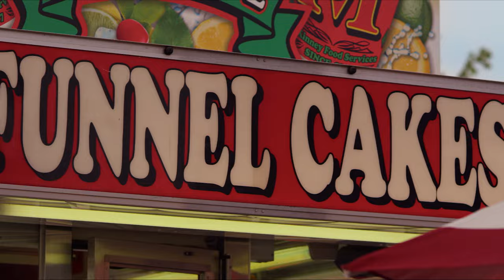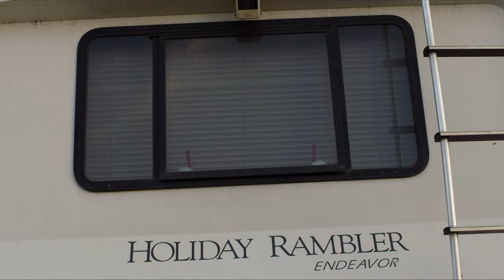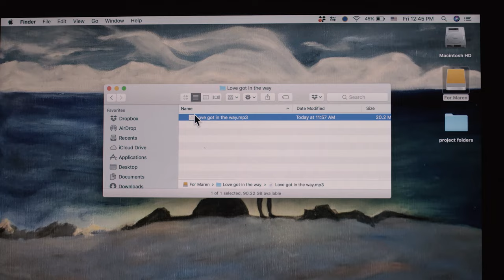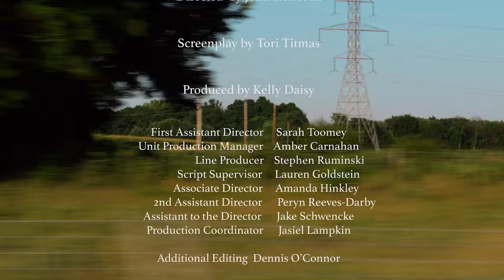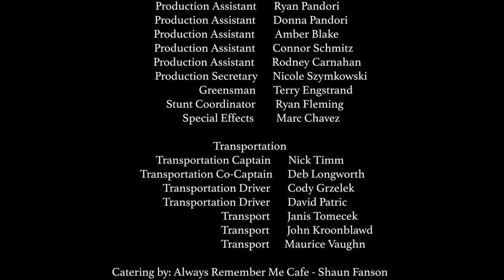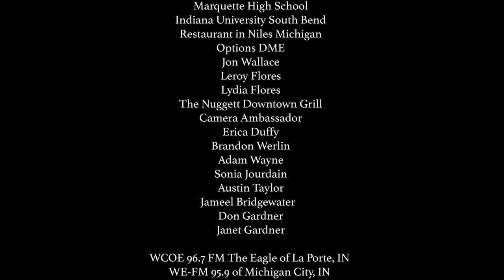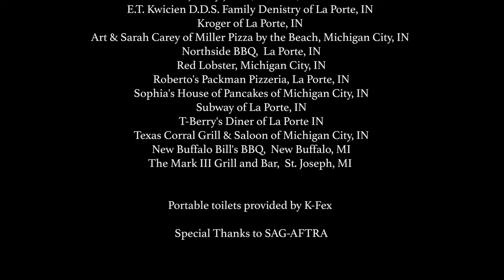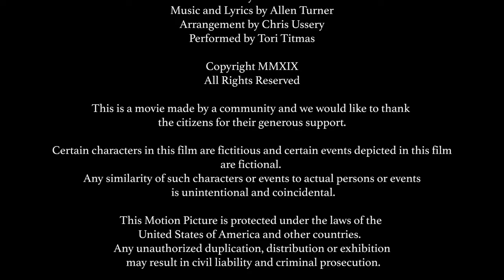The Girls of Summer - Full Movie - Free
A young drummer, seemingly stuck taking care of her father and the family sod farm is convinced her dreams of becoming a professional musician are unrealistic until her father convinces her she needs to go on the road and chase her dreams.